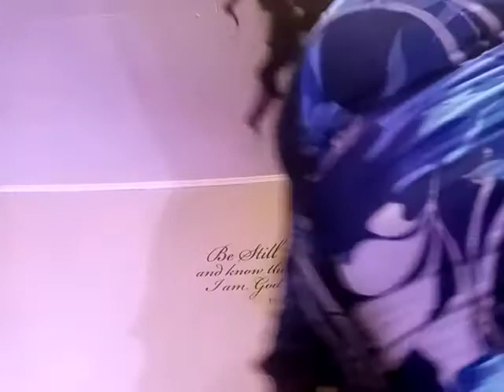God is in Control - Bro. Marc Douglas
One on One with Bro. Marc Douglas